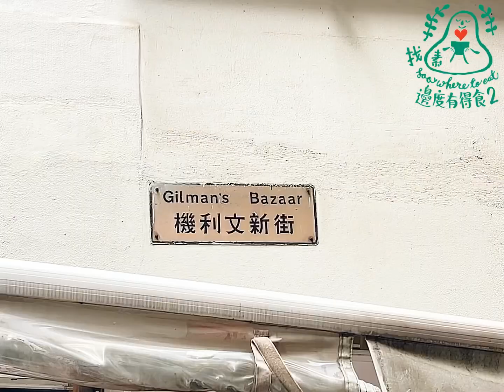中環 / Soland (活淨素)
淨素++自從此店在觀塘開分店 窩厨 後灬中環店就一直没去了😅觀塘店結業後也很久沒吃上😔

昨天和素友去吃了🤗難忘記要行上四樓氣都沒了😂此店2005年中開店至今只提供半生半熟的午餐灬包湯包飲、其他另計

店內佈置十幾年如一日😅簡約自然風灬自黑爆及疫情後灬生意未復之前灬幸運還有一班吃健康餐的粉絲可以撐下去💪🏼♥️

今次去得知店舖改變作風灬除了買十送二的固定餐外灬多了選擇餐及食生餐🤗因++沒有預約灬今次由老闆娘自定了😅想吃的素友們記得What’sapp預約哦☺️

餐湯及飲品要在邊枱自取灬紅菜頭時果果昔、西洋菜南瓜湯、蘆笋蓄茄乾青醬長通粉、海南G黄姜糙米飯、熱情果雪糕、地瓜芝麻糊灬味道的回憶灬非常健康👍🏼😋

Soland
      📍: 香港中環機利文新街6號3樓
      📍: 3/F 6 Gilman's Bazaar, Central, HK
      📞: 94733412
      🕓: Mon-Fri  : 12:00 - 15:00
        Sat-Sun. Holiday : close